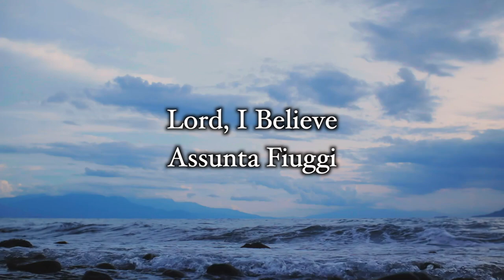Psalm & Song CREDO: Lord, I Believe & Psalm 33: Lord, Let Your Mercy Be on Us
2nd Sunday of Lent
Lord, I Believe by Assunta Fiuggi -
Psalm 33: Lord, Let Your Mercy Be on Us by Beverly McDevitt -

God’s blessings,
--ILP